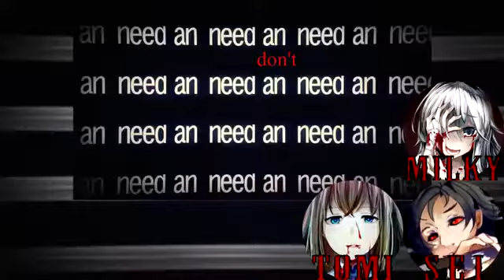【合唱】 EXORCISM 【 4 Nico Nico Chorus 】